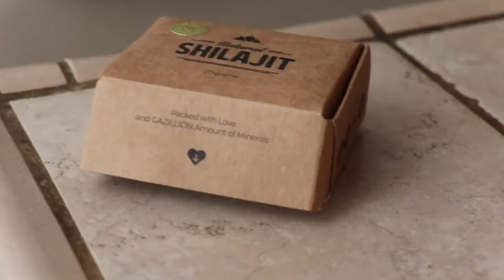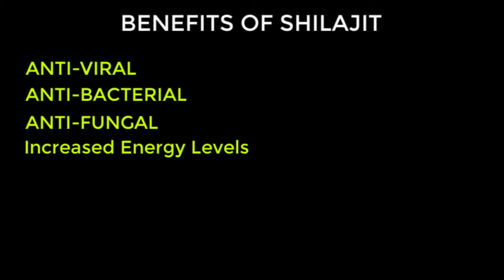SHILAJIT RESIN: Shilajit Health Benefits, Shilajit Dosage & Uses, Shilajit Side Effects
Special Thanks to @theinfinitecup  🙏

Natural Shilajit Resin - Top Quality Source of Organic, Plant-Based Nutrients for Energy, Focus, and Vitality; Natural Source of Fulvic Acid & Trace Minerals, Organic Shilajit Resin Extract, 100% Pure Golden Shilajit

HIGHEST GOLD GRADE RESIN: 100% Pure Natural Shilajit Resin, also known as "GRADE A" Organic Shilajit Resin, carefully and consciously gathered from the pristine regions of the Altai Mountains at altitudes above 14,000 feet.

LAB TESTED FOR SAFETY. Each new batch of shilajit goes through vigorous testing to make sure contaminants like PCBs, furans, and dioxins are below the limits defined by European Union and California Proposition 65 before being processed & packed at an FDA-certified facility here in California. Most Recent Certificates of Analysis (COAs) you can find on our website.

OUR SHILAJIT CONTAINS OVER 72 FULVIC HUMIC TRACE MINERALS, TRACE VITAMINS, 18 AMINO ACIDS. Natural Shilajit contains a large number of minerals, amino acids, Fulvic and Humic Acids, vitamins A, B, C, and P (citrines), phospholipids, and polyphenol complexes, terpenoids. Also, present are microelements (zinc, manganese, chrome, iron, magnesium, and other).

THE MOST TRUSTED AND REPUTABLE SHILAJIT BRAND ON THE U.S. MARKET. We truly believe that our product can enhance one's quality of life and help tap into the full potential of both mind and body. And all of that comes from a natural source and not some chemistry lab. Shilajit is truly a gift from Mother Nature, we're just here to deliver it to your doorstep.

RESPONSIBLY SOURCED. All of our Shilajit is 100% natural and wild-crafted. We work directly with our long-time trusted supplier in The Altai Mountains so we can be extra confident in the product's authenticity.

CUSTOMER SATISFACTION. We make it our top priority to offer a product of the highest quality, but if for some reason you feel like Shilajit isn't for you - you can always take advantage of our 100% money-back guarantee.

Our shilajit is carefully and consciously gathered from the pristine regions of the Altai Mountains. We value quality and wildcrafted ingredients, each batch carefully impeccably inspected for quality and potency.